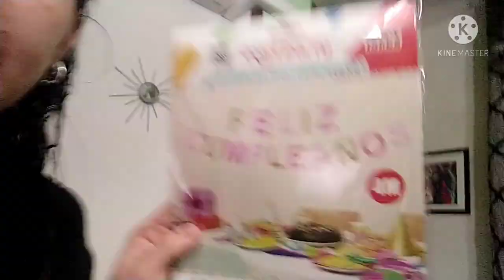Rutina diaria 9/03/21